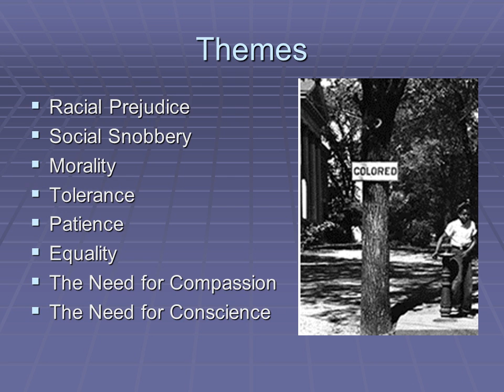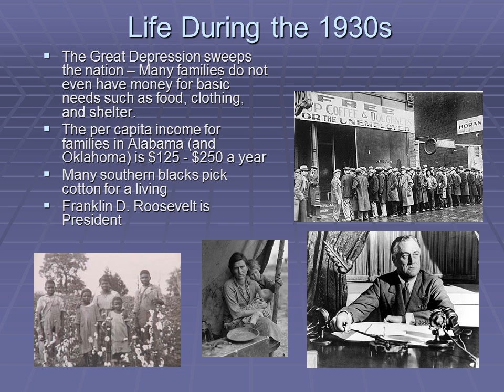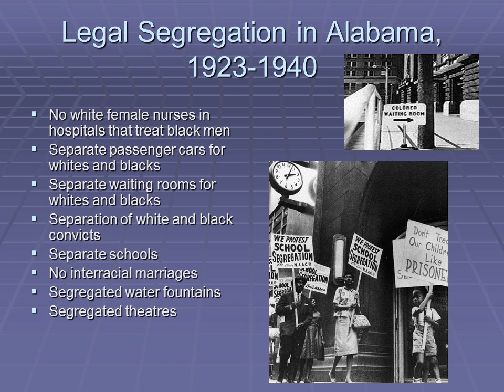To Kill a Mockingbird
Although slavery has long been abolished, the Southerners in Maycomb continue to believe in white supremacy.
Racial Prejudice
Social Snobbery
Morality
Tolerance
Patience
Equality
The Need for Compassion
The Need for Conscience
Jean Louis Finch – “Scout”
The story’s narrator
Although now an adult, Scout looks back at her childhood and tells of the momentous events and influential people of those years.
Scout is six when the story begins.
She is naturally curious about life.
Jem Finch
Scout’s older brother
Looks up to his father Atticus
Usually looks out for Scout
Typical older brother at times
Smart
Compassionate
Matures as the story progresses
Arthur “Boo” Radley
An enigma
An adult man, whose father has “sentenced”  him to a lifetime confinement to their house because of some mischief he got into when he was a teenager.
Has a reputation of being a lunatic
Basically a harmless, well-meaning person
Sometimes childlike in behavior
Starving for love and affection
Saves Jem and Scout from certain danger
A close friend of Jem and Scout
Usually lives in Maycomb only during the summer (stays with a relative)
Tells “big stories”
Has been deprived of love and affection
She was born in 1926 in Monroeville, Alabama (the fictional “Maycomb, Alabama”)
Her father “Amasa” was a lawyer whom she deeply admired
Her mother’s maiden name was “Finch”
Her own childhood mirrors that of the character “Scout”
In 1960 she published her only novel – “To Kill a Mockingbird”
It received the Pulitzer Prize for Literature in 1961
Since 1960, “To Kill a Mockingbird” has never been out of print
At age 81, she is alive and resides in New York
She rarely makes public appearances or gives interviews
Race Relations
Nine black teenagers are falsely charged with raping two white women in Scottsboro, Alabama; eight are convicted and sentenced to death
The U.S. Supreme Court reverses their convictions because their constitutional rights had been violated
The teens are tried for a second time, and are again found guilty
The Supreme Court reverses the convictions again
Eventually, four of the defendants are freed; the other five serve prison terms
The last Scottsboro defendant was paroled in 1950
It was virtually impossible for a black to receive a fair trial
Hitler is Chancellor of Germany
He believes that Jews, African Americans, and other races are inferior to Anglo-Saxons.
In 1936, Jesse Owens, a black American athlete, traveled to Germany to participate in the Summer Olympics.
Owens’ biggest competitor in the long jump was a German named Luz Long.
Despite racial tensions, the two became good friends.
Jesse Owens won the gold medal and Long won the silver.
Long was later killed during World War II, and Jesse Owens traveled back to Germany to pay his respects when the war was over.